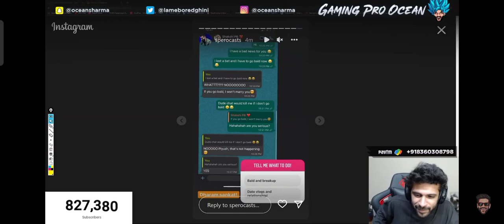Ocean react on Spero breakup with sakshi..😱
scout
sid
Jonathan gaming
Soul akshat
Soul Hector
Soul omega
SoulGoblin
s8ul
BGMI yt
scoutop
mortal
8bit
pubg
music

song
Neyoo
clutches
godlike
entity
TX
ultron
mavi
dobby
payal
kaash
Sherlock
Nova
Nvparaboy
Nvorder
STE